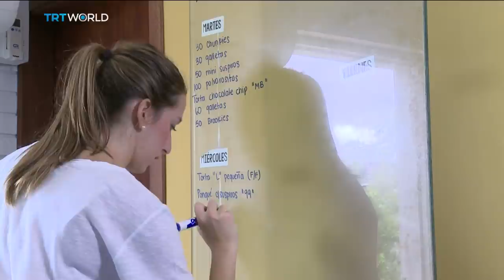Venezuelan businesses battle hyperinflation | Money Talks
In Venezuela, the economic crisis is worsening daily and most business owners are struggling to stay open. One of them is Sucre, whose owners are determined not to close down and have created a sweet formula to try and balance hyperinflation and financial stability. Juan Carlos Lamas has more from Caracas.